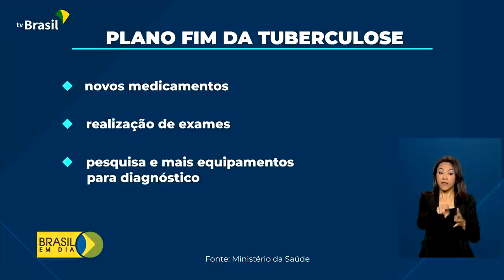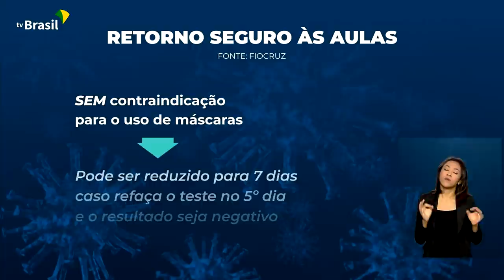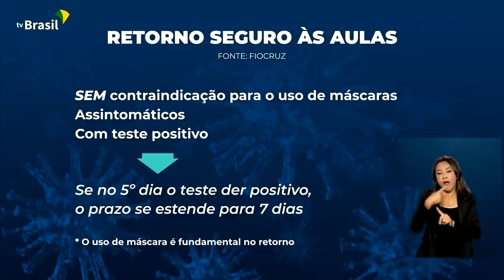Brasil em Dia - 18 de fevereiro de 2022